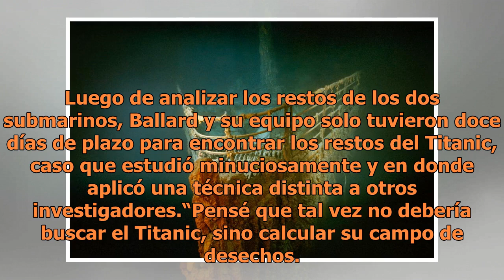Descubrimiento del Titanic fue gracias a misión secreta de la Marina de EE.UU.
Foto de National GeographicEl hallazgo de los restos del Titanic, acontecido el 1 de septiembre de 1985, fue gracias a una misión secreta de la Marina de los Estados Unidos encargada al oceanógrafo estadounidense Robert Ballard. Esta historia se cuenta con detalles en  la nueva exposición del Nation...